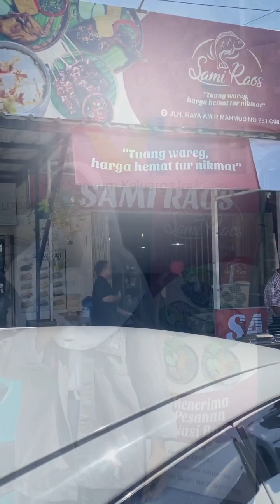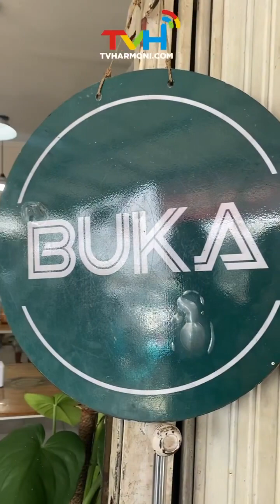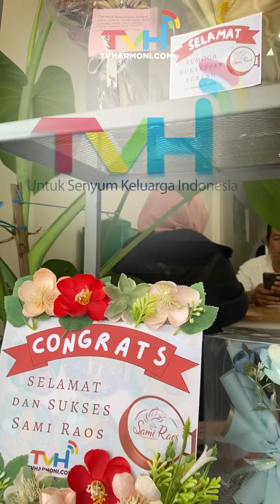Kedai Sami Raos dengan Salah Satu Menu Andalannya Ikan Bakar Dadakan Dipadu Sambel Dadakan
Kedai Sami Raos dengan salah satu menu andalannya Ikan Bakar Dadakan dipadu sambel dadakan bikin ngiler cenghar.
Kedai Sami Raos yang semula di Jl.Budi No 2 , Kini Pindah ke Jl Amir Mahmud No 281 ( samping Pegadaian ) Cilember Cimahi.

| Kunjungi TVHarmoni.com |
Untuk Senyum Keluarga Indonesia